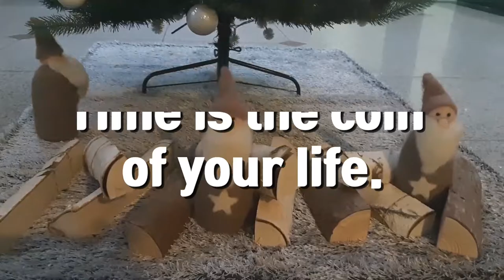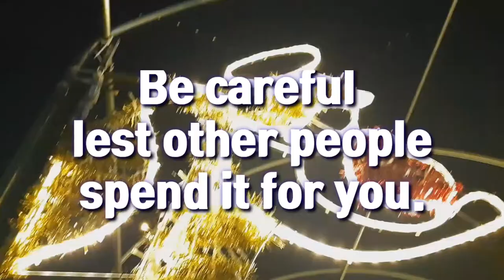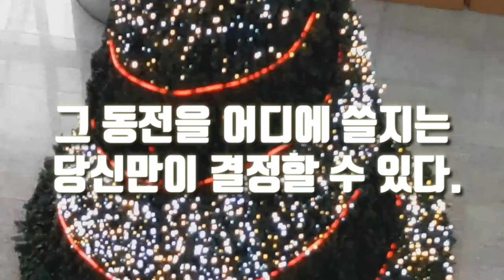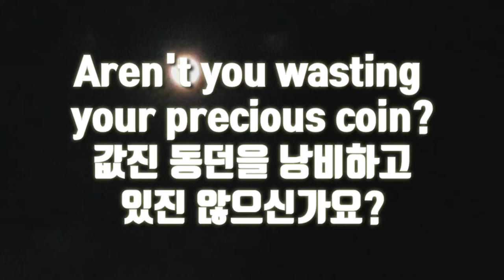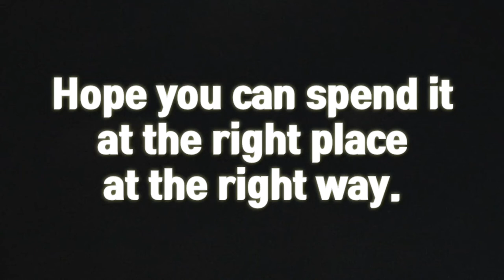Today's My Note 오늘의 명언영어 Time Is Coin 시간은 당신이 가진 유일한 돈이다!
오늘의 명언영어
Time is the only coin you have.
Today's My Note
내가 가진 유일한 돈은 시간이다.
How you will spend? It's up to you.
금쪽 같은 명언이네요.